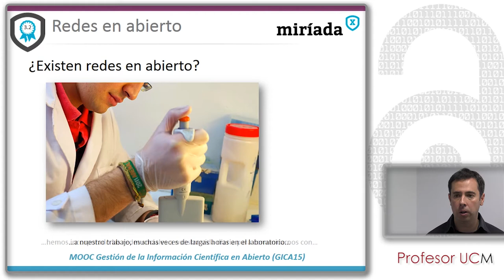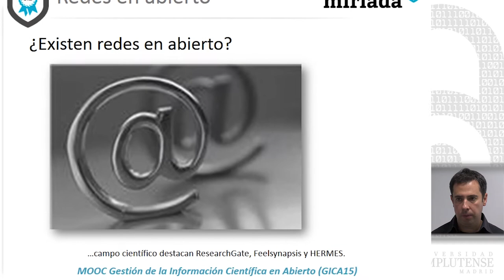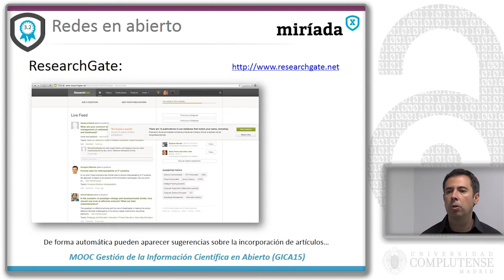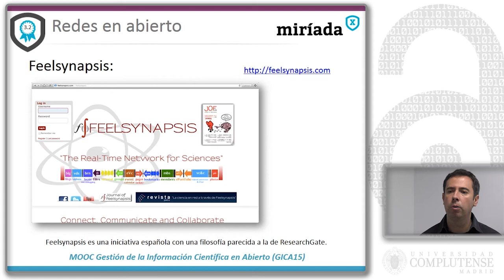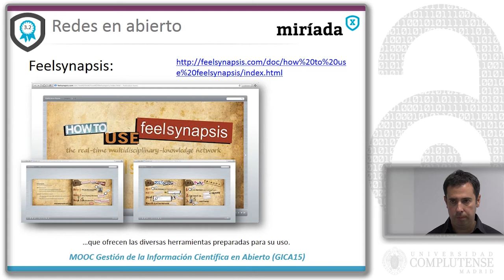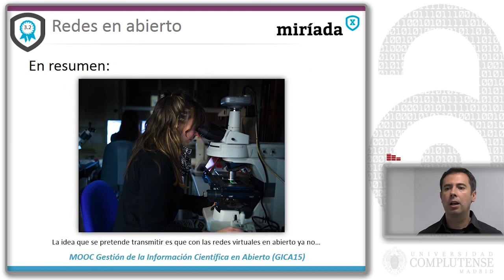[MOOC] - GICA 15: Redes virtuales en abierto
Vídeo sobre proyectos y redes virtuales de investigación del MOOC "Gestión de la información científica en abierto" (GICA) impartido por el profesor de la UCM David Carabantes Alarcón, a través de la plataforma Miriada X